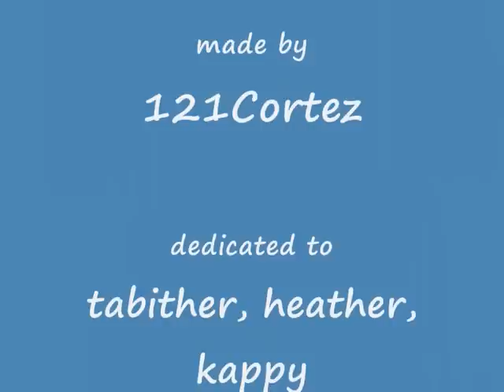Spirit of the wolf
Song: world by storm by aiden